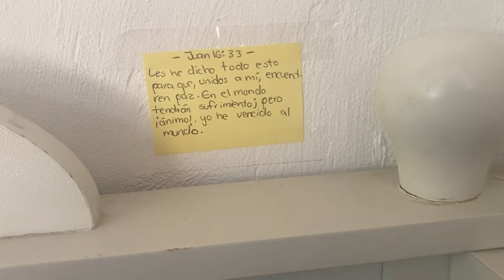Acompáñame a mi caminata de oración!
¡Dios es grande y las formas en las que podemos pasar tiempo con el son diversas... aprende con este video una de las muchas formas en las que puedes pasar tiempo con tu Creador!